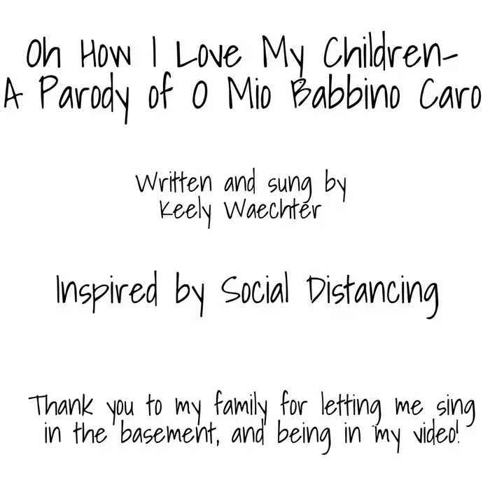Children shut up. A parody of O mio babbino caro by Puccini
This is my mood right now! Another parody, this time with a classical twist. I have rewritten a Puccini's famous aria from Gianni Schicchi to showcase my own laments, as Lauretta shared hers. In my case the getting married isn't the problem, the problem is my children.